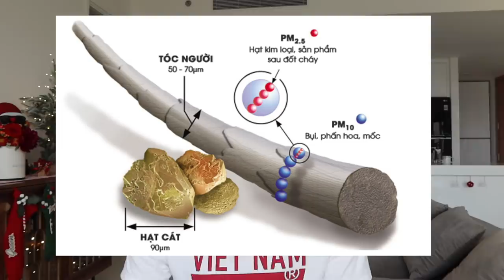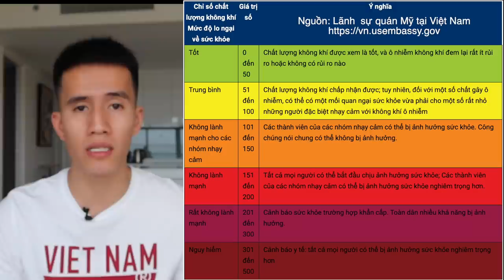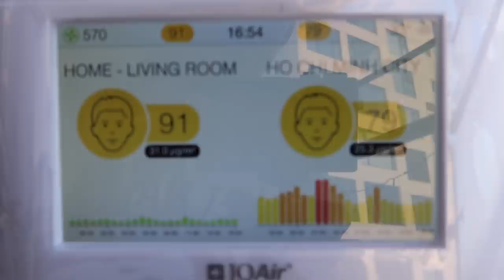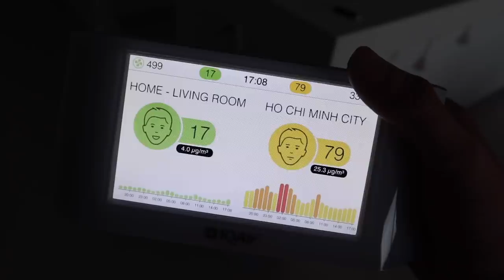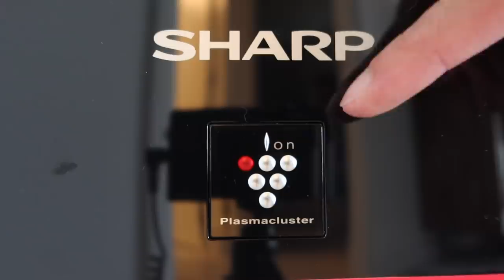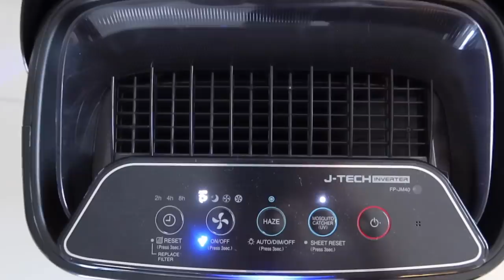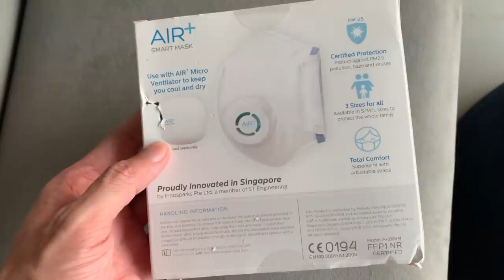CÁCH MÌNH BẢO VỆ GIA ĐÌNH 1 VỢ 4 ĐỨA CON TRƯỚC Ô NHIỄM KHÔNG KHÍ | Anh bạn thân Vlog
Các bạn có thể tìm thông tin các sản phẩm tại đây:
Khẩu trang Air+ và quạt thông gió (Bạn có thể dùng khẩu trang 3M cũng rất tốt và dễ mua ở nhà thuốc)
Xịt mũi Humer 150 hoặc các loại nước muối sinh lý tại nhà thuốc.

Mình làm video chia sẻ về cuộc sống hàng ngày để chia sẻ với bạn, như những người bạn thân.
Mà đã là bạn thân thì nên update tình hình của nhau chứ nhỉ:

Giúp mình làm phụ đề cho video để nhiều bạn có thể xem được video của mình hơn nè.